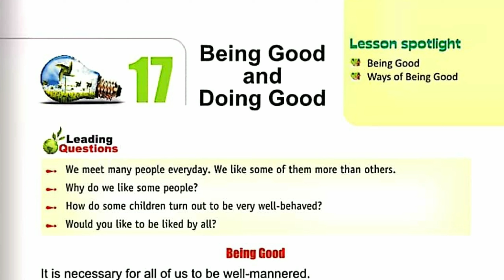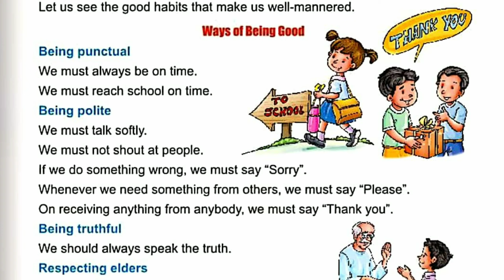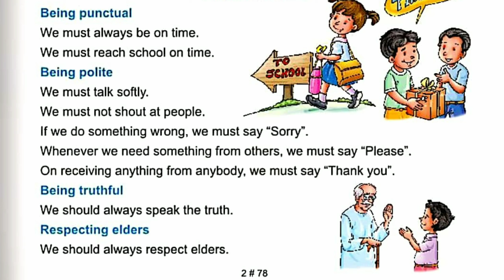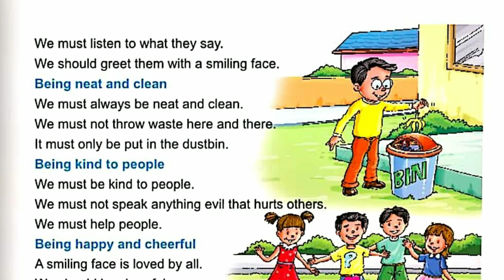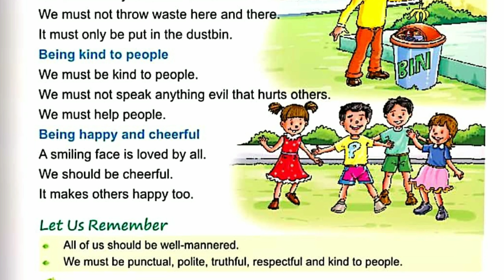BEING GOOD AND DOING GOOD || CLASS 2 || E.V.S || CHAPTER 17 || FULL CHAPTER || MPES Classes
BEING GOOD AND DOING GOOD, CLASS 2, E.V.S, CHAPTER 17, DETAILED LINE BY LINE EXPLANATION, UNDERSTANDING IN SHORT, BEST INTRODUCTION